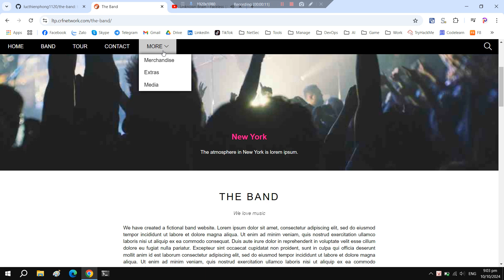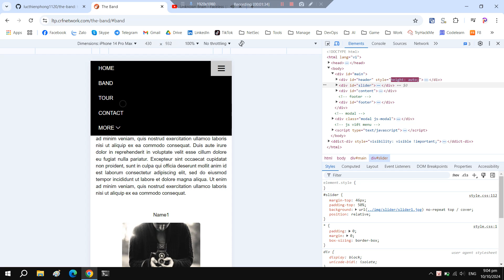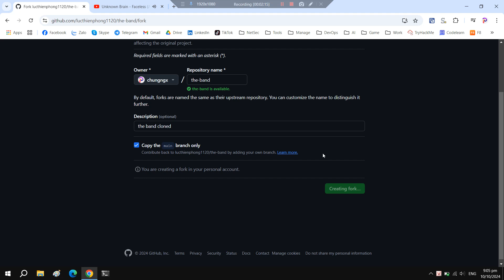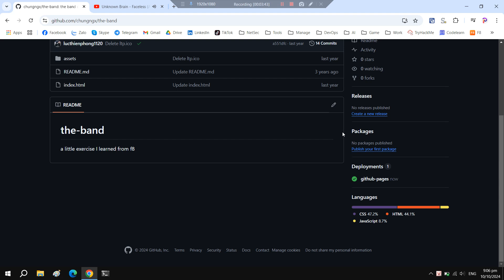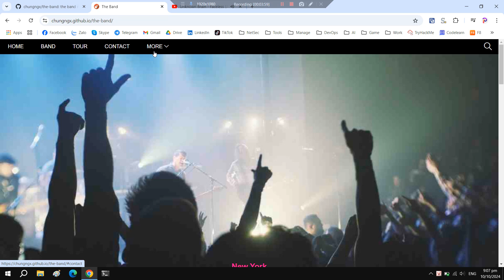Code web The Band + Source code | Hướng dẫn deploy